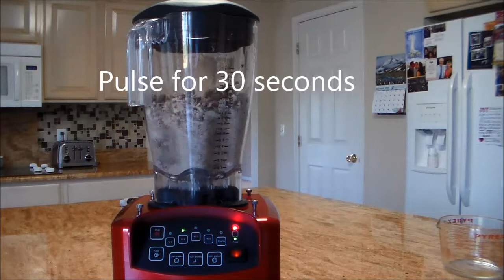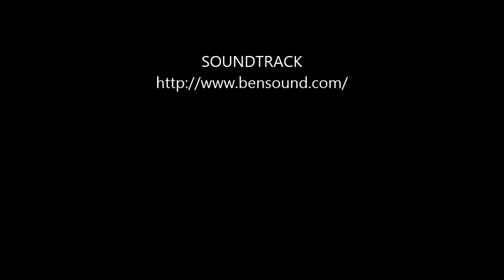Fresh Almond Butter